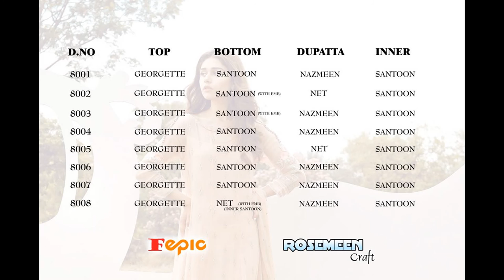FEPIC ROSEMEEN CRAFT PAKISTANI STYLE WHOLESALE CALL WHATSAPP +91 8828391569